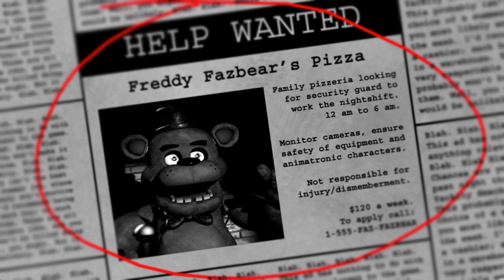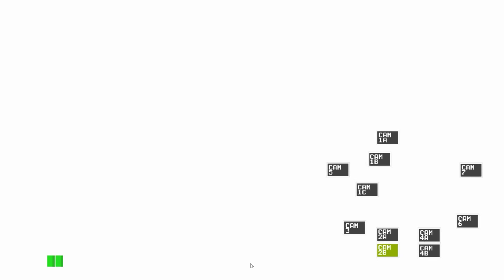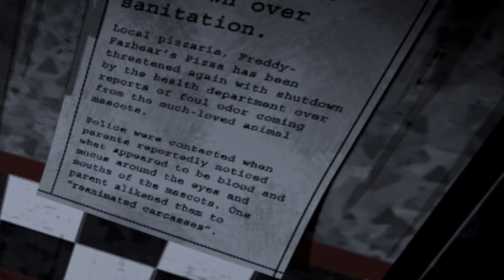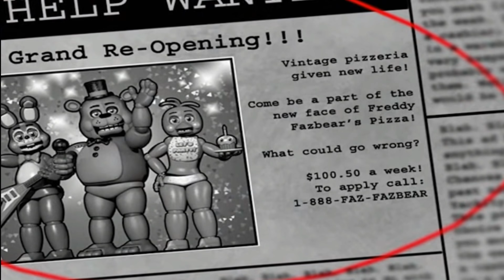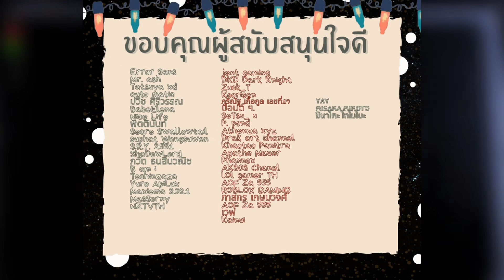FNAF Diary : สรุปประวัติ เนื้อเรื่อง และ วิธีการเล่น ของเกม Five Night At Freddy's ภาค 1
เพราะไม่ว่าจะเป็นไลฟ์สด หรือ คลิปอะไรใหม่ๆ ถ้ากดแจ้งเตือนเอาไว้ คุณผู้ชมก็จะได้ดูคลิปนั้นๆเป็นคนแรกๆเลยนะครับ - Let's Mun For Everything

Timestamp
0:00 Intro
1:52 เนื้อเรื่องเบื้องต้น
5:30 ประวัติและวิธีการรับมือของ Animatronic
16:17 เนื้อเรื่องหลัก : การหายตัวไปของเด็กทั้งห้า
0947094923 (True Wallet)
ATX CASE : H200 TG Snow RGB
Mainboard : AM4 ASROCK B450M STEEL LEGEND
RAM : DDR4/3200 KINGSTON HyperX FURY BLACK
CPU : AMD Ryzen7 3700X
GPU : ASUS ROG STRIX RX5700XT
Keyboard : Razer Blackwidow Chroma
Mouse : Razer Deathadder Elite Chroma
Moniter : SAMSUNG LC24RG50FQEXXT 23.5" VA 144Hz
Microphone : Razer Seiren X
Headphone : หูฟัง We Bare Bears ที่ Miniso